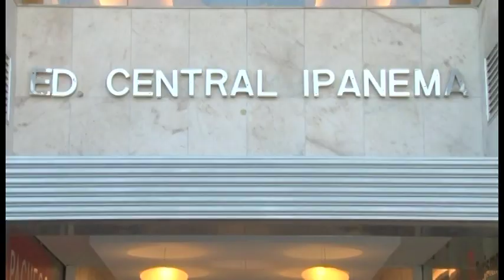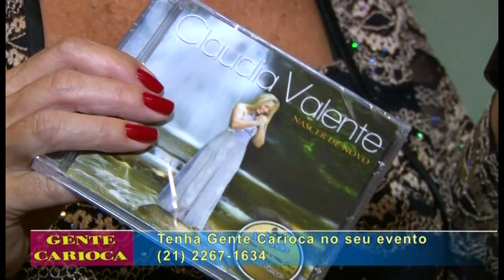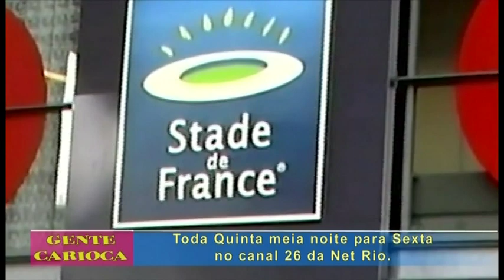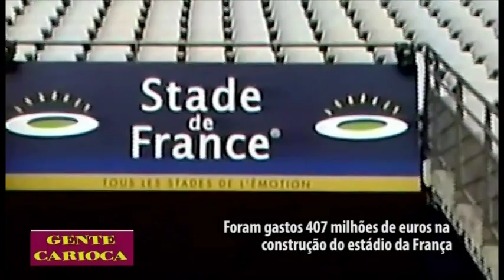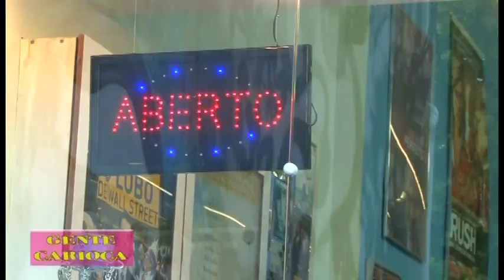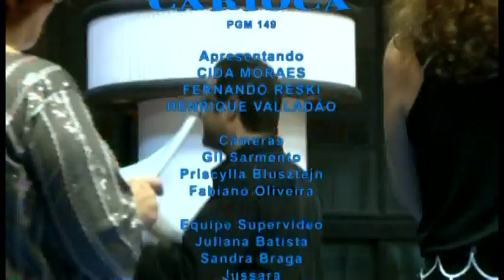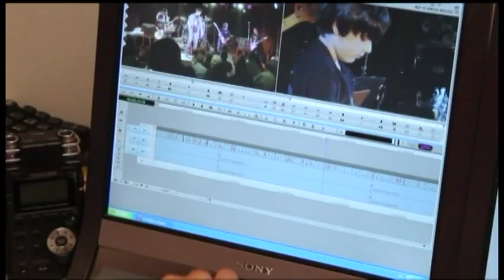Gente Carioca PGM 150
Este programa foi ao ar no dia 6 de Junho de 2014.